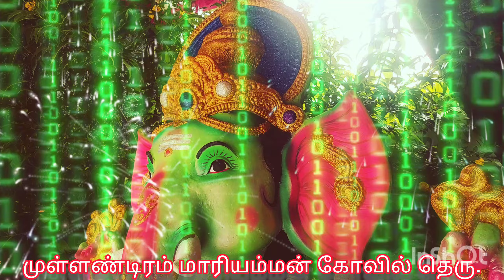நம்ம ஊரு விநாயகர்2024 // விநாயர் சதூர்த்தி.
விநாயகர் சதுர்த்தி 2024. ஆரணி முள்ளண்டிரம் மாரியம்மன் கோவில் தெரு.